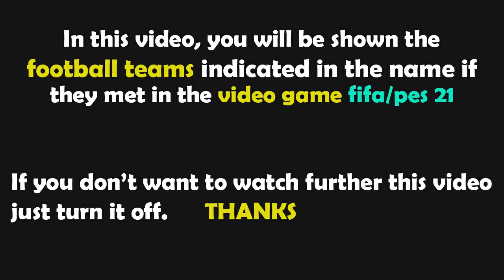PES 2021 Gameplay | Córdoba vs Sevilla - 2021/2022